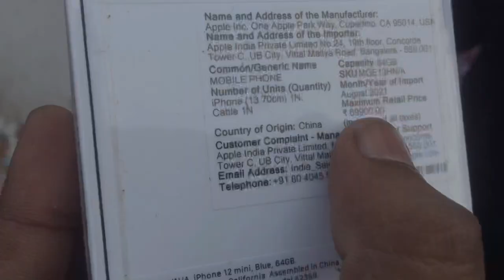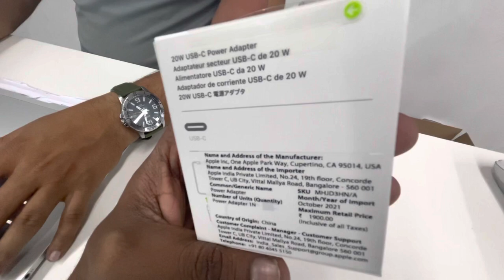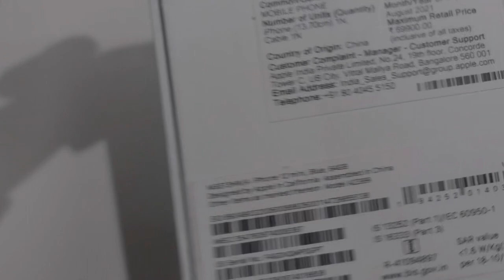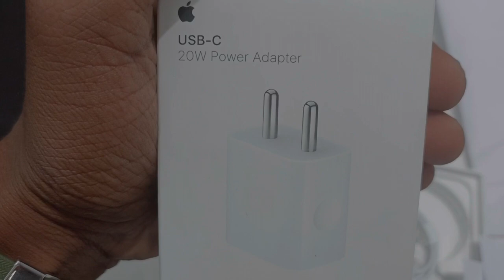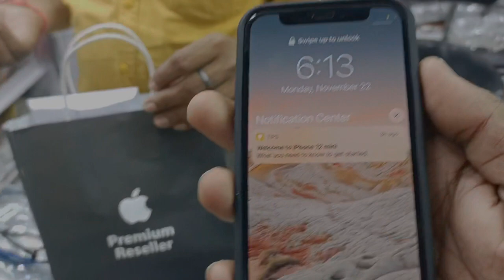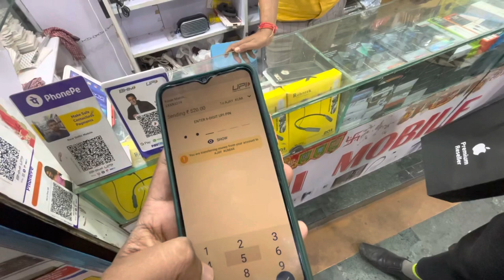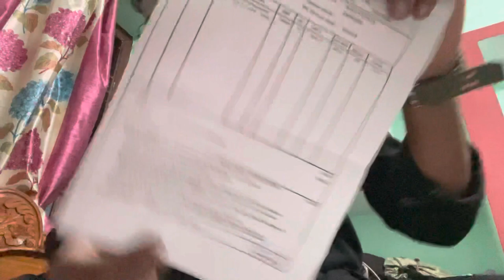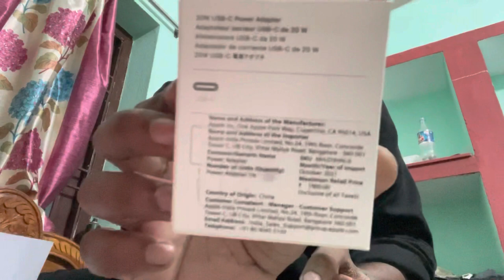my new Iphone 12 | youtube money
Finally I Bought New IPhone 12 mini 🔥 || ₹49,999 || Rohan_Vlogs || vlogs
Rohan_Vlogs
Hey, Guys, this is this is the Unboxing and My First Impression of the iPhone 12 Mini Which i Bought in Flipkart Big Billion Day Sale and it is Literally a Small Beast with an Amazing Camera and Power, it comes with the Same Camera as iPhone 12 and it has Apple A14 Bionic Chipset which is 5nm Based incredibly Powerful Chipset with 5G.

Video Highlights: iPhone 12 Mini Unboxing,
iPhone 12 Mini Hands-on and First Look,
 iPhone 12 Mini Display Quality Sample,